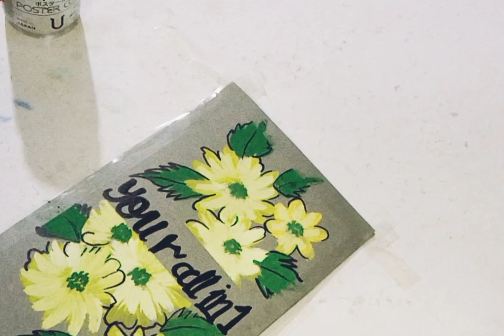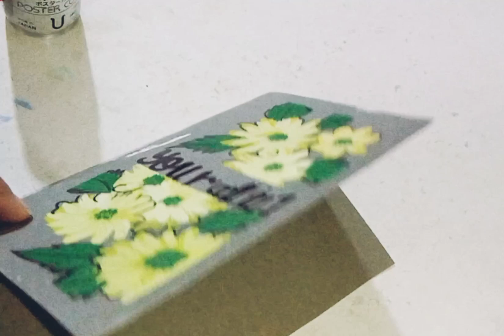how to draw flowers with one brush little satisfying diycrafts artist my eyes on art